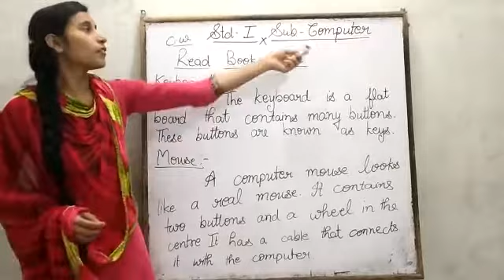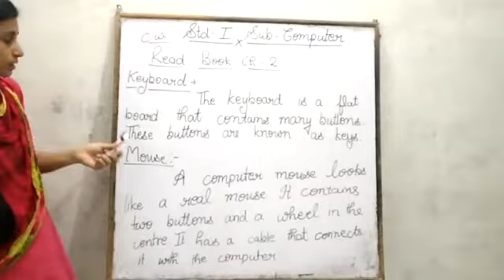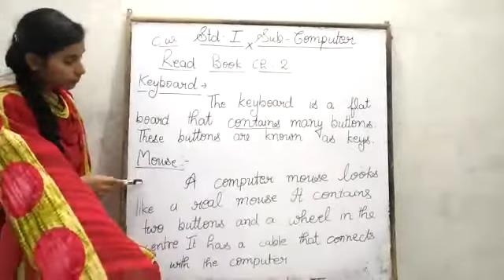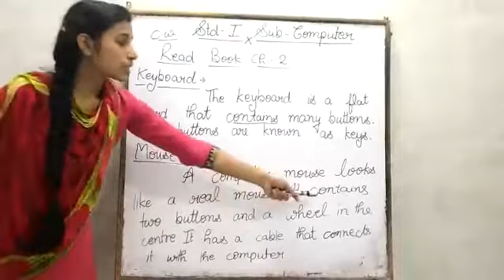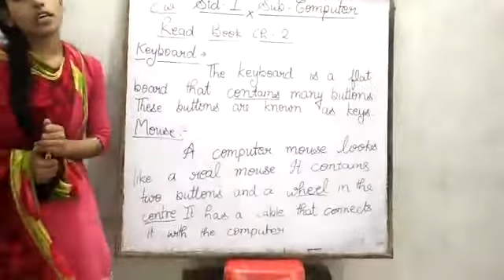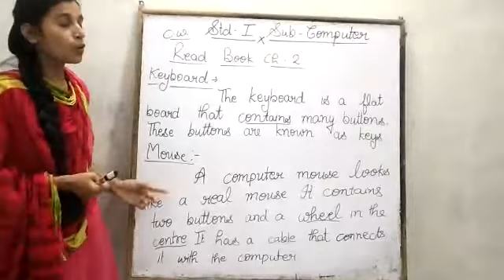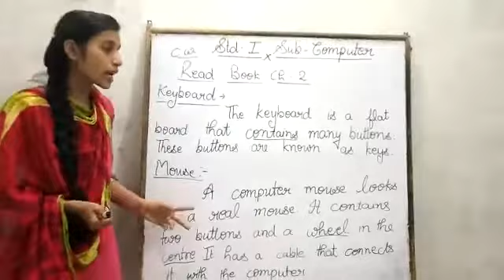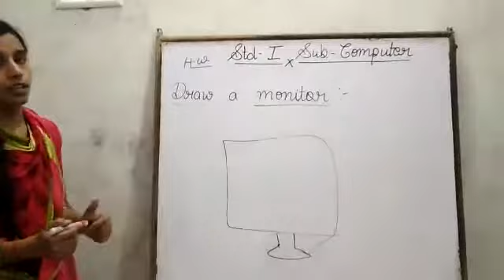April 22, 2020